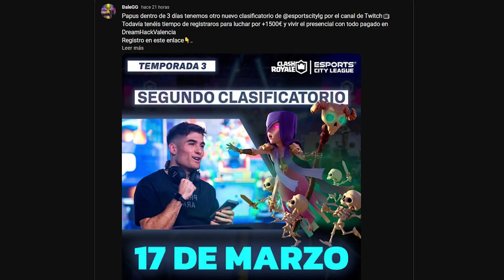🔥EL MAZO MÁS ABSURDO DE CLASH ROYALE VUELVE LOCOS A TODOS👹 *GOLEM-GLOBO OP*🎈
Registro para la Esports City league

Music | Arcade by Declan DP